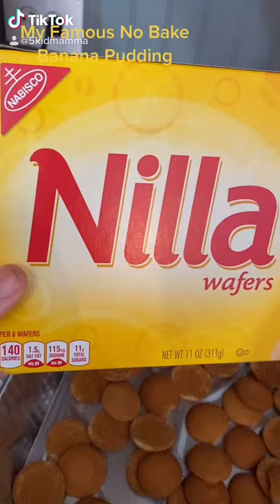Kelli’s Famous Banana Pudding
Everyone loves Kelli's famous banana pudding. Lucky for you - she shared the recipe!! Follow this simple, no bake recipe for a dessert that everyone will love.